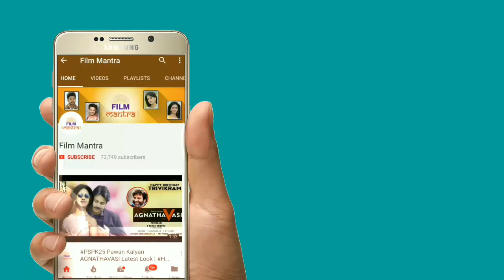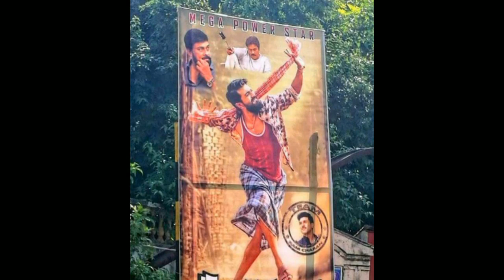Rangastalam1985 Creates All Time Record in Social Media | Ramcharan Fans Sets New Record in TFI